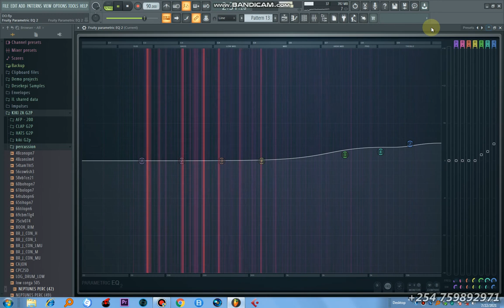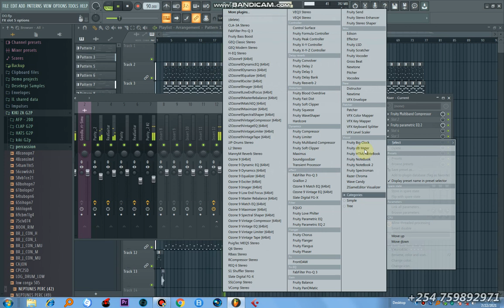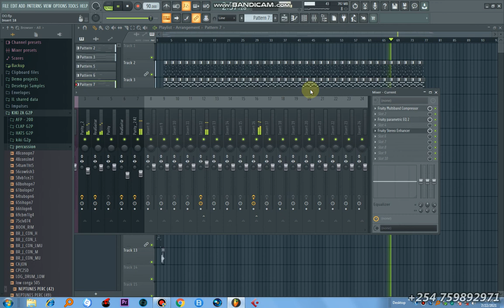Goodluck Gozbert_ Simu (Beat)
Hii_ Ni_ Beat_ Nilioiandaa_ Inayofanana_ Na_ Beat_Ya_ Goodluck_ Gozbert_ Simu_ Karibu_ Kusikiliza_ Na_ Kuitazama_ Asante